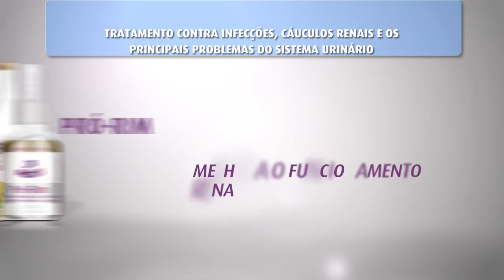CAMPANHA REAL H - PRODUTO HOMEO PET